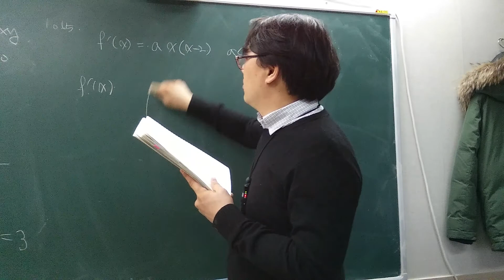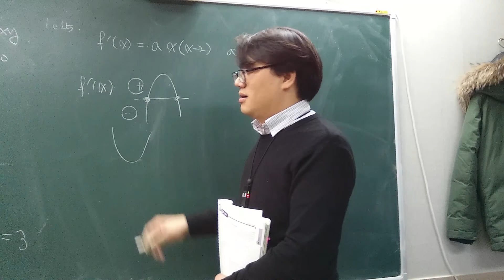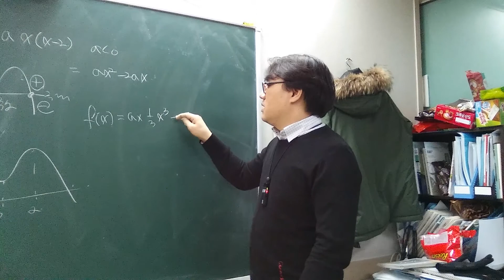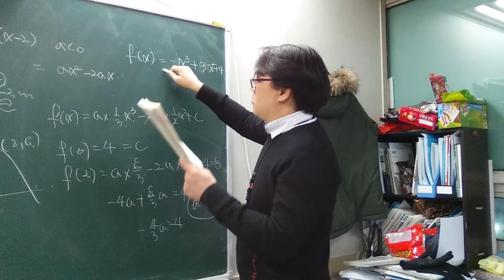고2 쎈수학 미적분1 1065